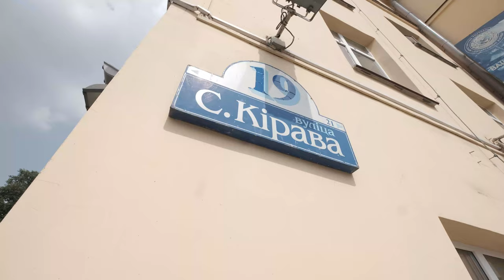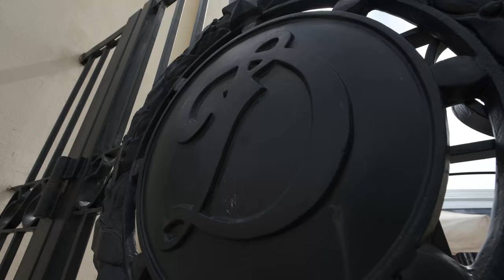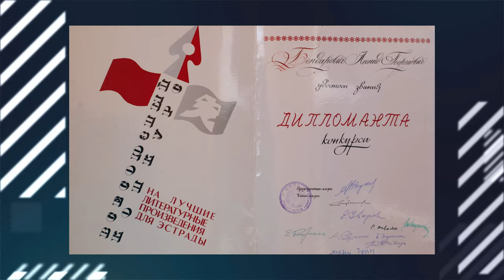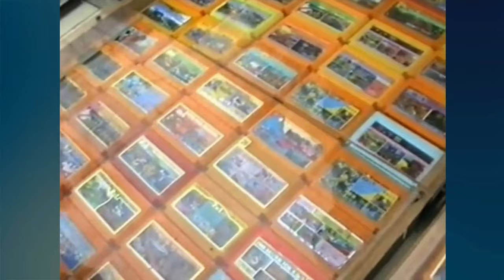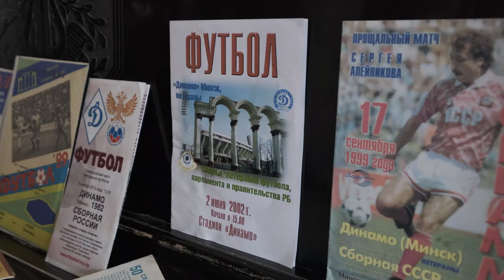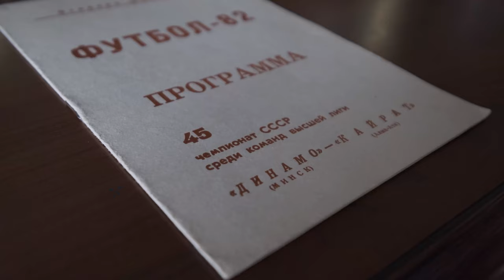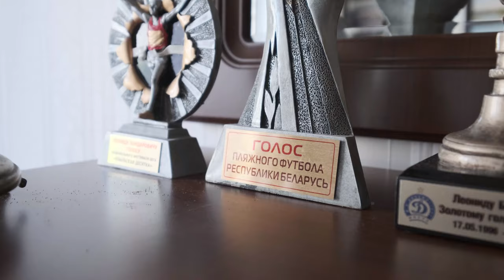ЛЕОНИД БОНДАРОВИЧ - РОЖДЕННЫЙ ДИНАМОВЕЦ!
ДинамоТВ представляет документальный фильм, посвященный легендарному голосу стадиона "Динамо" и нашей команды - Леониду Бондаровичу. 3 августа 2021 года Леониду Георгиевичу исполнилось 70 лет и сегодня мы рады рассказать о его жизни, которая была связана с минским "Динамо" с самого рождения. Необычная судьба диктора, важные события его карьеры и, конечно, бесценные воспоминания из истории бело-синего клуба.

00:00:00 - пролог
00:00:55 - раннее детство
00:02:27 - знакомство с минским "Динамо"
00:03:39 - школьное время
00:08:36 - о стадионе "Динамо" в 60-ые и 70-ые годы
00:11:13 - студенческие годы, успехи в КВН
00:15:05 - о голосе и профессии диктора
00:18:15 - личная жизнь
00:18:42 - первая работа на стадионе "Динамо", эпоха 90-ых
00:21:47 - главная команда Леонида Бондаровича
00:27:10 - как диктор стал голосом минского "Динамо" и стадиона
00:28:39 - футбольная коллекция
00:30:06 - особенные голы для Леонида Георгиевича
00:33:39 - о том, сейчас